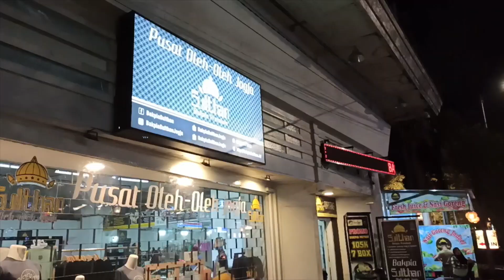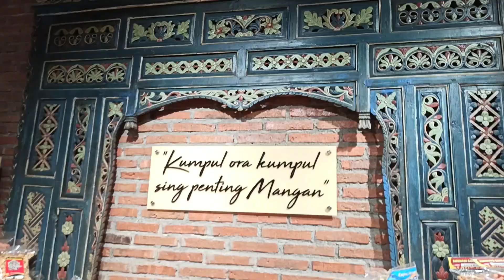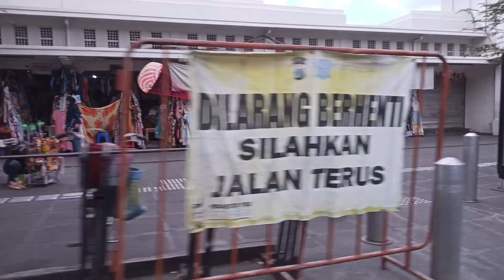Yogyakarta, Indonesia 03 | Malioboro Street, A Popular Place for Hanging Out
Now we will see Malioboro Street. Enjoy!